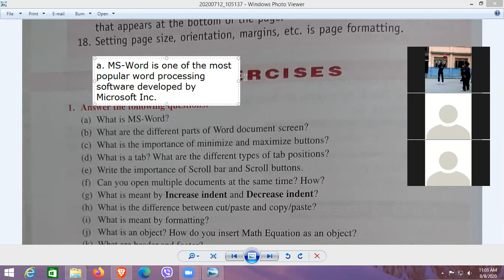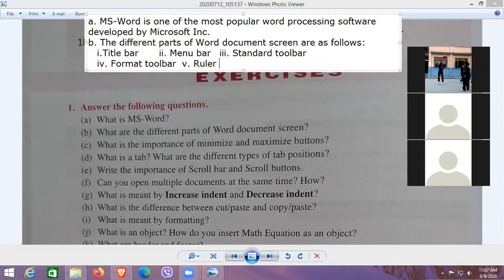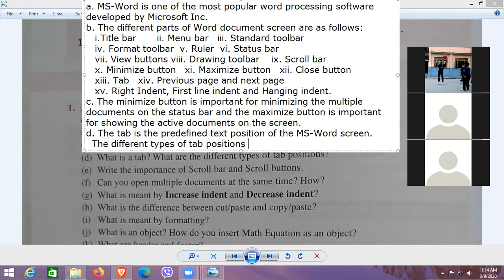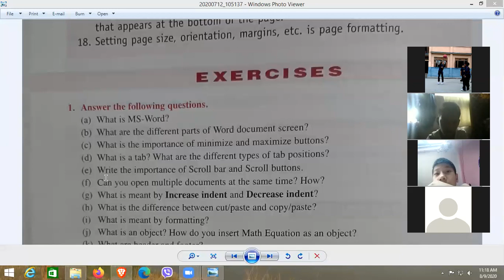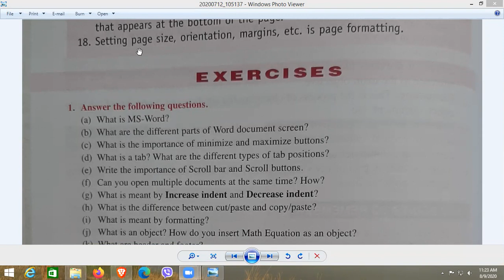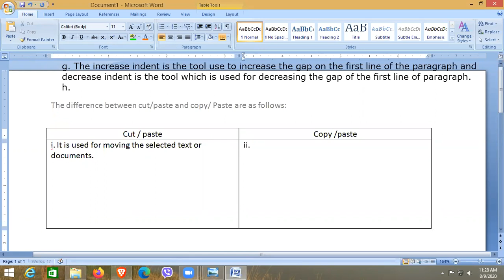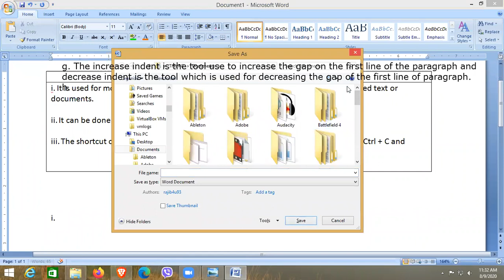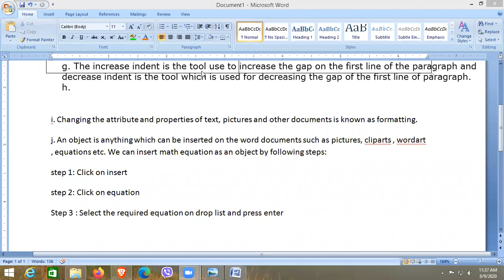Class 7 Computer Science (part 9)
This is the ninth class of computer science class 7.